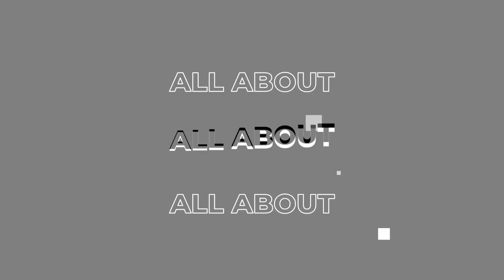HOW QLAN IS HELPING YOU TO BECOME A PROFESSIONAL GAMER Ft. Sagar Nair | Vaibhav Chavan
Recommended Game Design Books:

Blood, Sweat and Pixels
The Art of Game Design
Fundamentals of Game Design
What makes a good game
Theory of fun for game design